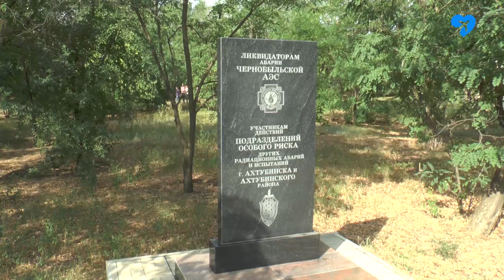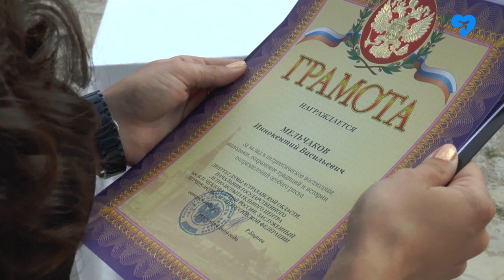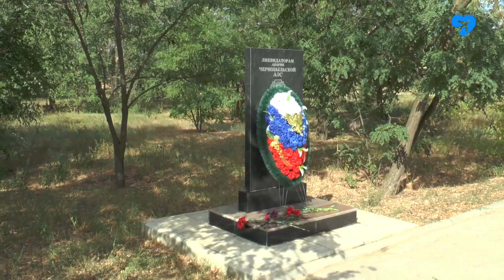День ветеранов подразделений особого риска (6.09.2019)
4 сентября  отметили день ветеранов  подразделений особого риска. В этот день  на площади Победы состоялся памятный митинг.